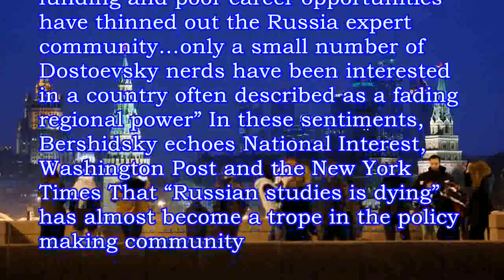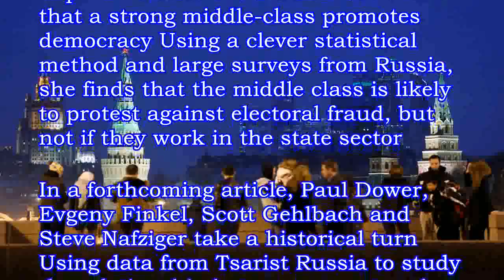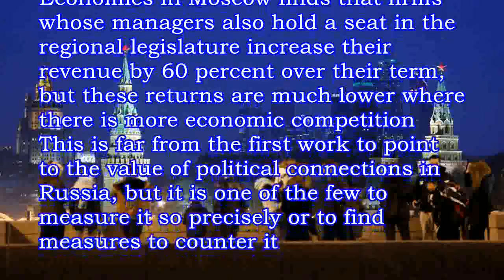Russian Studies is Thriving, not Dying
As US-Russian relations continue to spiral downwards, popular commentators decry the lack of expertise on Russia in the United States In a well-argued critique of popular discourse on Russia in the United States, Bloomberg’s Leonid Bershidsky recently noted: “those capable of a more nuanced approach are in increasingly short supply in the US Years of low funding and poor career opportunities have thinned out the Russia expert community…only a small number of Dostoevsky nerds have been interested in a country often described as a fading regional power” In these sentiments, Bershidsky echoes National Interest, Washington Post and the New York Times That “Russian studies is dying” has almost become a trope in the policy making community The only problem is that Russian studies is thriving, at least in Political Science, the field I know best Consider the flagship journal in the